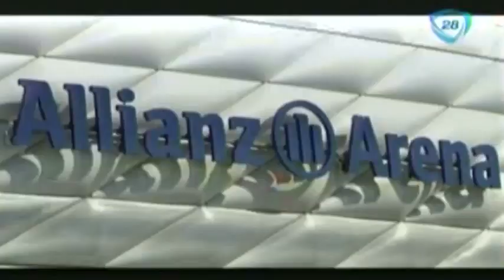Champions League: Bayern Munich va por la remontada ante Barcelona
Barcelona dejó en la lona al Bayern Munich al ganarle el partido de ida con tres goles en los minutos finales incluidos dos de Lionel Messi, quien está en un momento mágico.  12 mayo de 2015